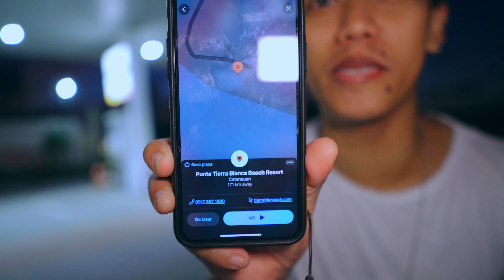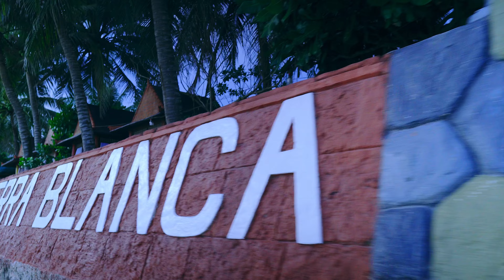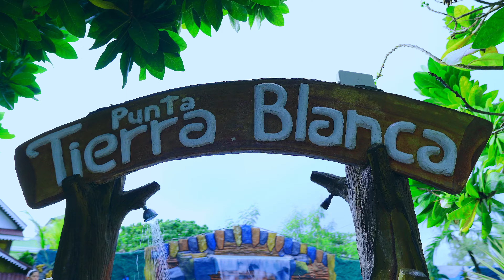Punta Tierra Blanca Beach Resort - Quezon Province - Solid ang ganda ng dagaaaaaat!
Grabe ganda ng dagat dito! Nakarating kami hanggang Marinduque!